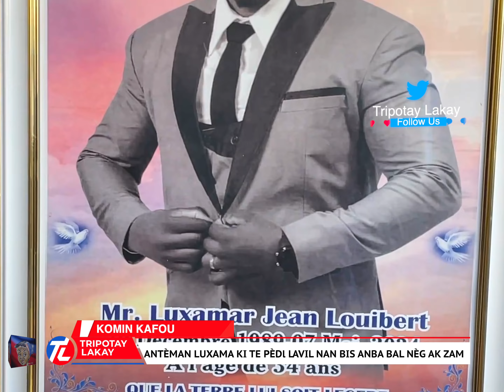Ak anpil tristès, antèman jèn gason 34 lane bandi Vivansanm yo te krible yon bis kafou ak kout bal